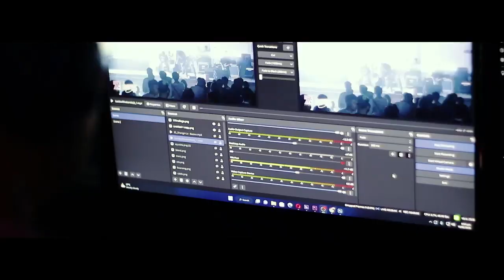Connected at 77: DCT 77th Foundation Anniversary Highlights (Day 1)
Creative Videos from:
Eros Castro
Mico Henchel Macabali
Michael Ryan Masangkay
Patricia De Leon
Mary Grazhiele Camara